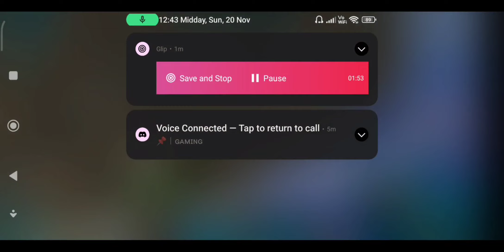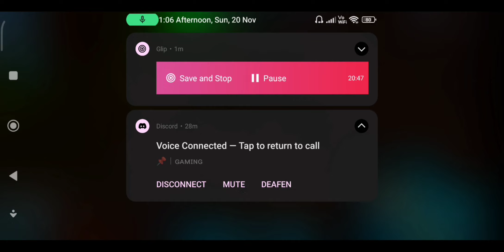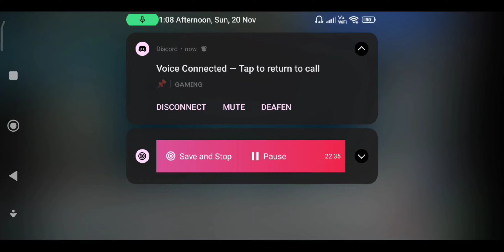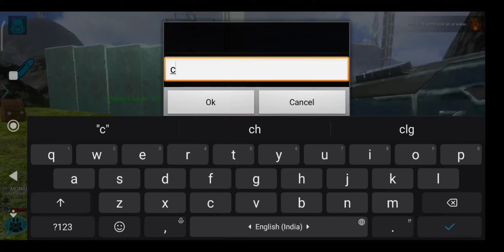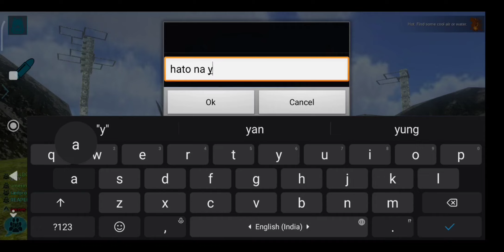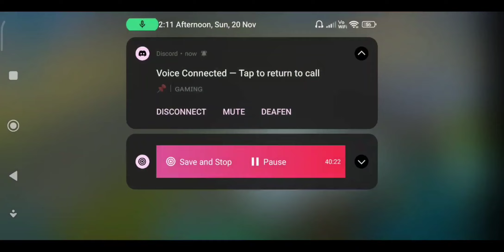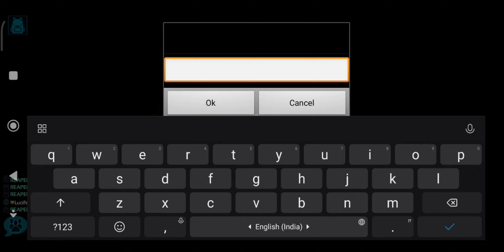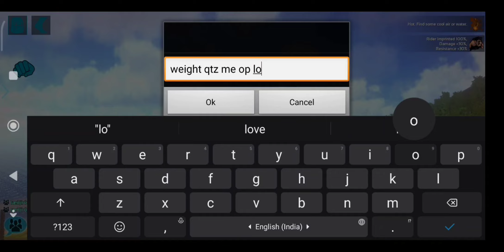[ARK MOBILE RAID] UNCUT FULL ONLINE RAID PVP | LIVE /PREMIERE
HI GUYS..

KEEP SUPPORT SHOW YOUR LOVE ❤️

NOT A PRO PLAYER JUST A CONTENT CREATOR